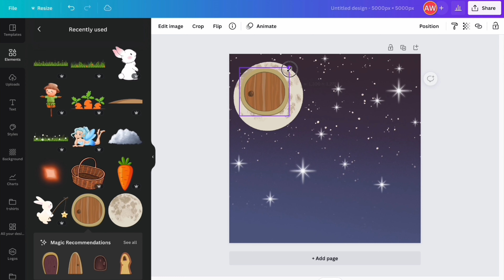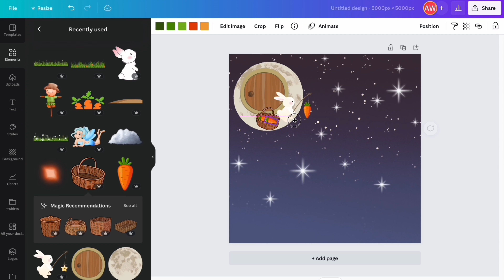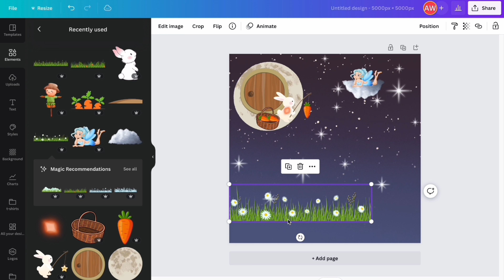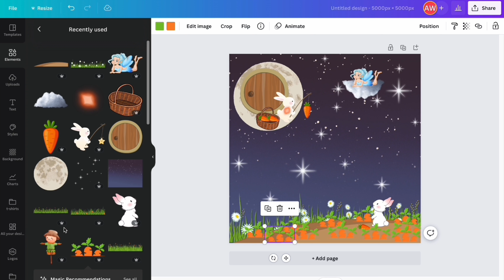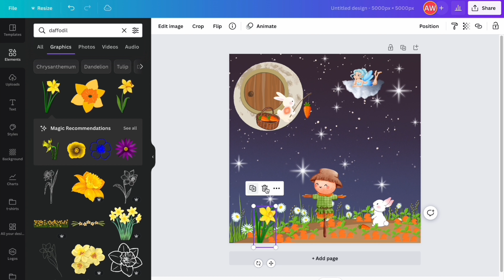Rabbits and Carrots | Satisfying Creative Video | Relaxing Creative Process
Hi!,  Would you like to come and join my world where I create all kinds of fantasy, magical, and creative designs? This is a place where I offer creative videos for anyone who is looking to relax, relieve stress, or cultivate their own creativity and imagination.

Sit back, relax and let yourself unwind  as you get lost in this creative process that will leave you feeling inspired.

For those who wish to create this design, I have listed the canvaelements.

*** CANVA ELEMENTS ***

Starry night sky illustration
White sparkling stars
Textured handdrawn moon
Round wooden door
Rabbit fishing a star
Orange carrot icon
Rattan busket illustration
High gloss sparkle
White cloud
Blue fairy with happy face
Flowers, grass
Abstract ground land shape
Fresh carrot illustration
White rabbit
Scarecrow
Daffodil
Grass

*** MUSIC ***

Love...Laughter...Happiness...

anusha